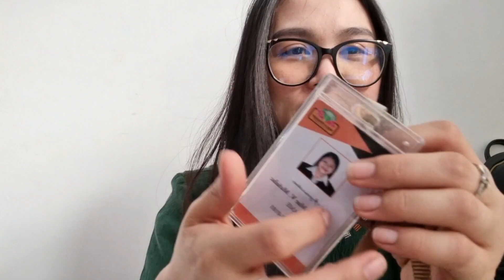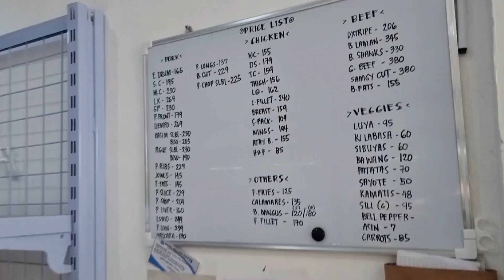DUTY MODE! / ALWAYS EXCITED SI SKY PAG NAKAUWI NA KAMI! / A DAY IN OUR LIFE | Em Tamayo Vlogs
Hello Guys!